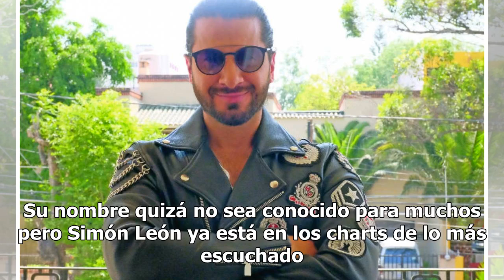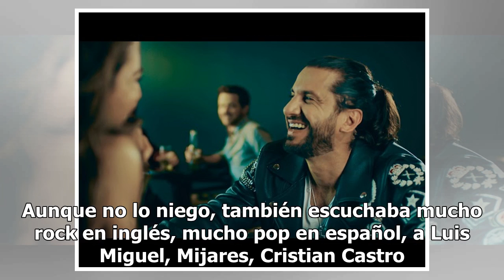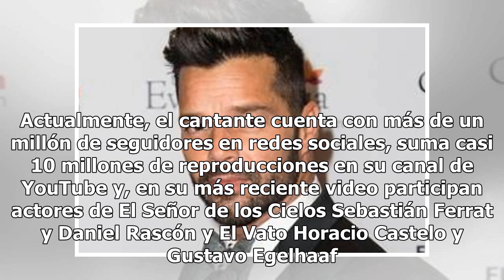Entrevista con Simón León Deja el pop y triunfa en la música regional mexicana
Su nombre quizá no sea conocido para muchos pero S...